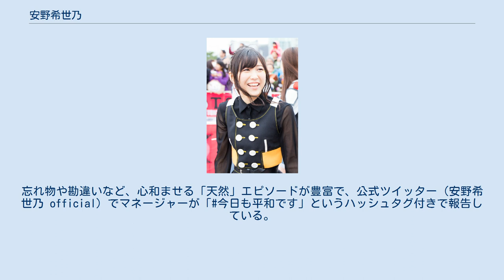安野希世乃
安野 希世乃（やすの きよの、1989年7月9日 - ）は、日本の女性声優、歌手。
エイベックス・ピクチャーズ（事務所）、フライングドッグ（音楽レーベル）に所属。
宮城県遠田郡涌谷町出身。
旧芸名は、目澤 希世乃（めざわ きよの）。
 京都府で生まれて間もなく宮城県へ引っ越し、3歳から11歳まで遠田郡涌谷町で育ち、小学6年生から東京都で暮らす。
 声優を目指したきっかけは、9歳の頃に『怪盗セイント・テール』の特別番組を見たこと。
アフレコ密着映像を見てアニメの裏側で活躍している声優の存在を知り、この職業に就きたいと感じた。
 高校生（15歳）の頃、エイベックス・アーティストアカデミー声優タレントコースに特待生として入学する。
 2011年、アニメ映画『キズナ一撃』の轟キズナ役で主役デビューを果たす。
 歌手としてはアイドルマスター シンデレラガールズ（木村夏樹役）、ワルキューレ（カナメ・バッカニア役）など複数の声優ユニットに所属し、2017年7月にミニアルバム『涙。
』でフライングドッグからソロデビューした。
 2019年1月、全世界対象のグローバル・ファンクラブ「安野家。」を開設。
 2020年1月、出身地である涌谷町のPRを担当する「涌谷町黄金大使」に就任した。
 趣味は自転車とバスに乗ること、漫画、日本酒。
愛用の電動アシスト自転車で仕事場に通ったり、オフにはポタリングを楽しんだりする。
日本酒は新政酒造の「No.6」という銘柄が気に入っている。
パーソナリティを務めるFMヨコハマのラジオ番組では、日本酒のお勧めの銘柄やおいしい飲み方を紹介する「今週の一本」というコーナーがある。
ほかに好きな飲み物はカフェラテ。
 特技は似顔絵と歌、書道。
中学生時代は漫画に夢中になっており、一時は漫画家になりたかったほどで、友人と一緒にラブコメディもの漫画を描いていたりもした。
サインを書くときには、そのときに演じたキャラクターのイラストをサインの左下に添えることが多い。
高校生時代は演劇部で活動し、演劇に熱中することとなる。
 自分の性格は「のんびり、ゴーイングマイウェイ」、長所は「変なところでポジティブ」、短所は「うっかり屋」。
座右の銘は「愛と笑いが世界を救う」。
忘れ物や勘違いなど、心和ませる「天然」エピソードが豊富で、公式ツイッター（安野希世乃 official）でマネージャーが「今日も平和です」というハッシュタグ付きで報告している。
 声優養成所時代に『マクロスF』のランカ・リー役の歌姫オーディションに応募し、二次か三次審査で落選したが、合格者の中島愛が同い年だったので応援していた。
人生初のライブ参加は中島の1stライブツアー渋谷AX公演（2009年7月30日）で、その時聴いた「蒼のエーテル」のライブバージョンが忘れられないと語っている。
 アニメ 映画 ※はインターネット配信。